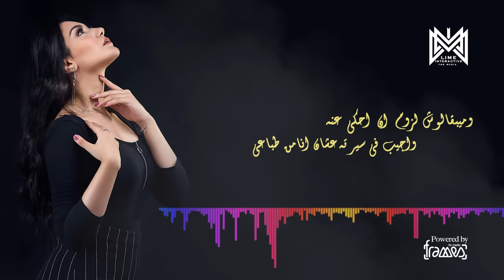Shaimaa AlMaghrby - El Gabarot (EXCLUSIVE) | 2019 | شيماء المغربي - الجبروت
Shaimaa AlMaghrby - Gabarot (EXCLUSIVE) | 2019 | شيماء المغربي_الجبروت

كلمات والحان_مصطفي شكري
توزيع_مونتي
اورج _محمود شاهي
جيتار_ فرانك
هندسه صوتيه_ ياسر انور
تصوير_مانع محمد
Video Powered by Frames For Media

الكلمات :
جيبت الجبروت ده منين..هو انت ملكش عنين
مش باين يعني ان انت واجعني واني انا استكفيت
جبرت كده يابن الناس..وانا مليت الاحداث
وان جاي تطمن بقي فا اطمن..انا رسمي استغنيت
وملكش عليا جمايل..ولا فارقه معايا تتحايل..ده انا لما اخترتك انا وقدرتك..يومها انا استغبيت

ده الي راح وغاب وف قلبي ساب مليون جرح وعلامه ..يبقي طريق السلامه..وميبقالهوش لزوم
ولا احكي عنو واجيب ف سيرتو عشان انا من طباعي..بنت اصول انا وبراعي..العشرة ف كل يوم
روح غيب قد ما هتغيب..عمرك فيا ما هتسيب
اي مكان فاضي مكانك فاضي ..من يوم ما بدءت وجيت
لا وجودك بقي مقبول..ياما دقت راسي طبول
مكسرنيش يوم ولا بحر هموم..بالعكس ده انا استقويت
ـــــــــــــ
تابع قناة جديد إف أم : . .